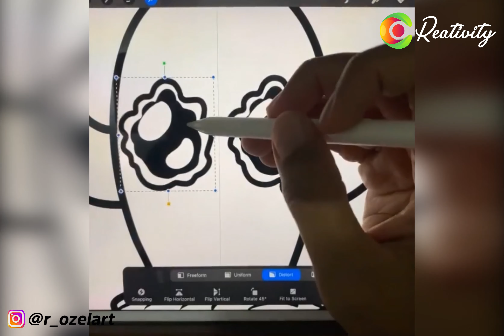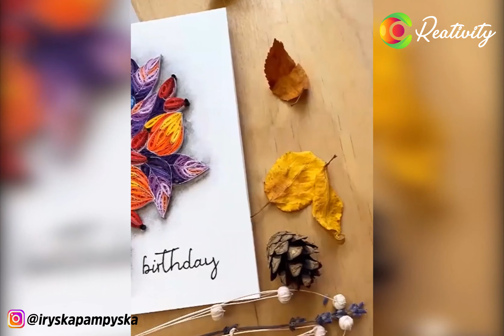Creative People Creative Ideas That Are At Another Level (7)